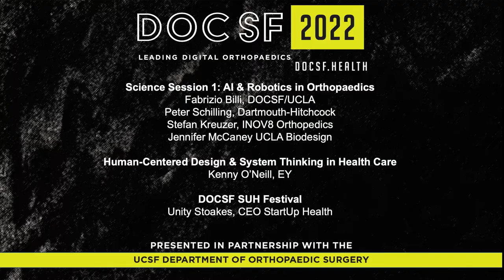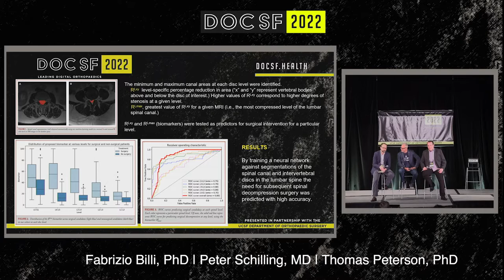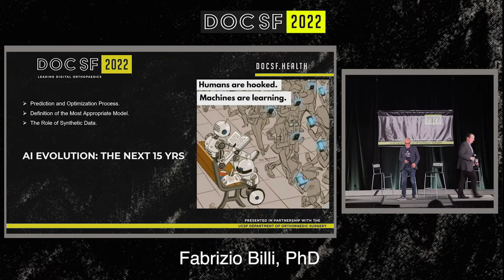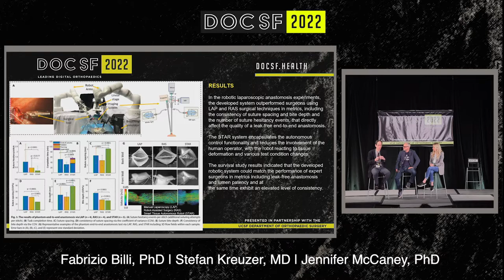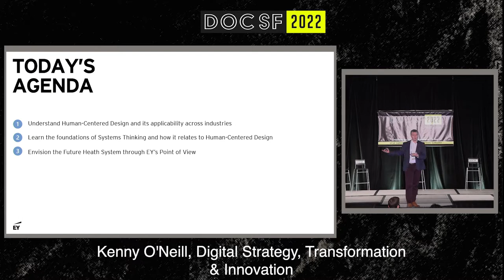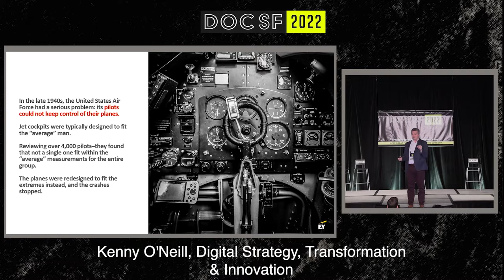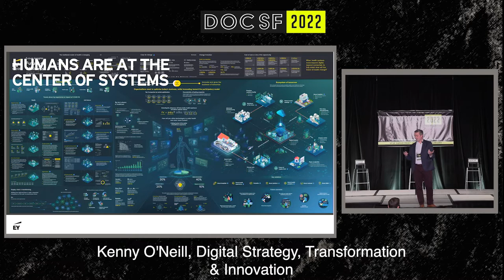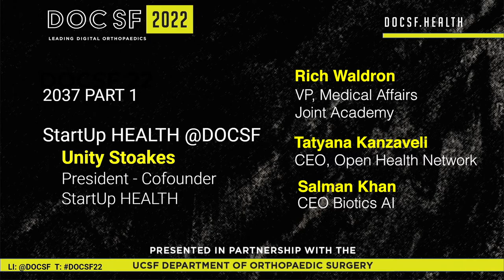DOCSF22 Sessions- DOCSF Science + Human Centered Design and System Thinking in Health Care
🗓️ DOCSF24 will be Oct. 10-11, 2024, and we'll be delving into the real-world impact of Generative AI in Orthopaedics. Join us at one of the most influential digital health conferences globally, centered around the transformative potential of Generative AI in Healthcare, firmly anchored in the realm of Musculoskeletal Health.

This DOCSF22 Segment includes three sessions.
1) DOCSF22 Science- Robotics & AI in Orthopaedics
2)  Digital Transformation: Human-Centered Design and System Thinking in Health Care
3) Innovation in Healthcare: Startups and their importance to the healthcare eco-system

DOCSF Science: Robotics & AI in Orthopaedics
DOCSF Science is intended to look back at the most influential research of 2021 and how it seeded the innovations we see today, in 2037. Translational research presented in a Journal Club format by both clinical and basic science experts. Sit back and listen for the Evidence for Change.

Digital Transformation: Human-Centered Design and System Thinking in Health Care
Digital (Orthopaedic) Transformation. So we’re now starting to get a picture of what the future holds and it is awesome, inspiring, and motivating. But how do we get there? Fortunately, we were the last to adopt digital tech so we had a lot of examples to draw on. In this session, we will hear from our friends at Ernst and Young on successful implementation of human centered design and system engineering in healthcare.

Innovation in Healthcare: Startups and their importance to the healthcare eco-system- A fireside chat with Start-Up Health